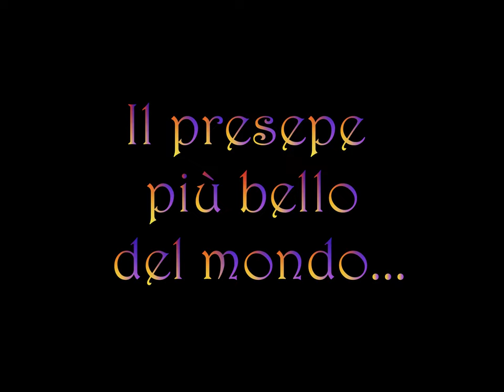Natale sul Lago di Como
Con le luci che illuminano gli edifici lungo le sponde del Lago di Como, si crea un presepe grandissimo, dove anche gli adulti tornano bambini, dove restare a bocca aperta è qualcosa di normale... tutto questo per far rivivere la Magia del Natale che ogni anno ci regala un'emozione diversa.